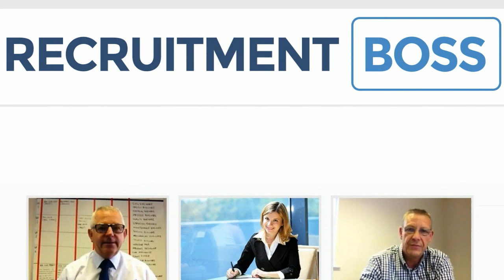RecruitmentBoss Video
Flat Fee Recruitment, Saving companies time and money